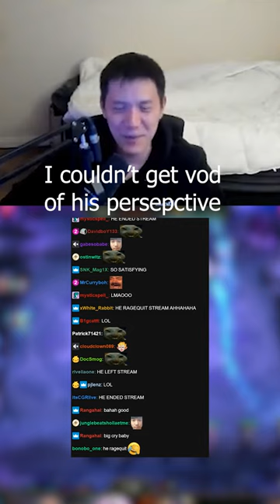Hold the Line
Sorry setsuko TFT​​​​​​​​​​​​​​​​​​​​​​​​​​​​​​ TeamfightTactics​​​​​​​​​​​​​​​​​​​​​​​​​​​​​​